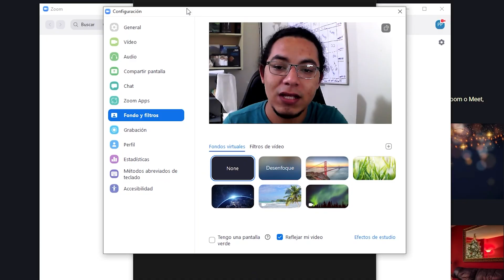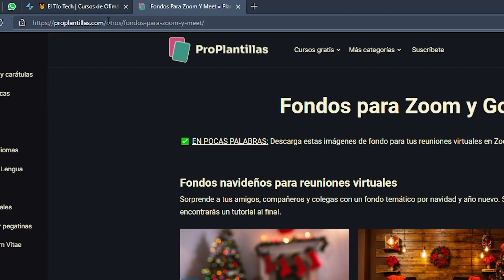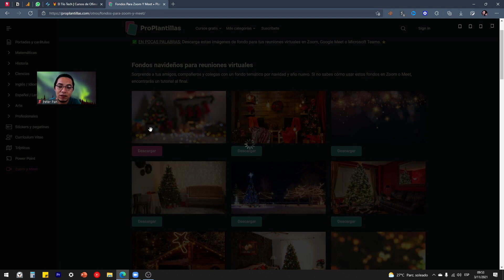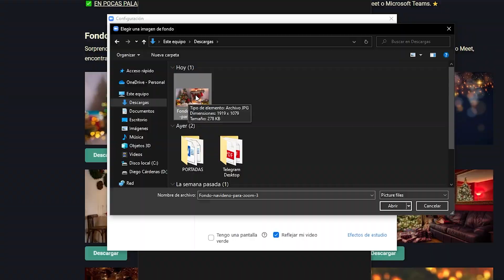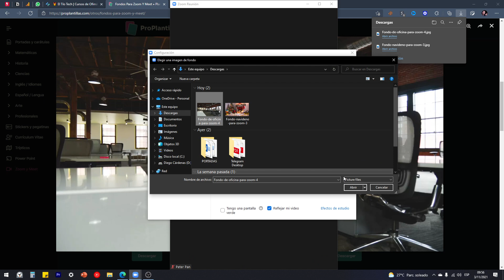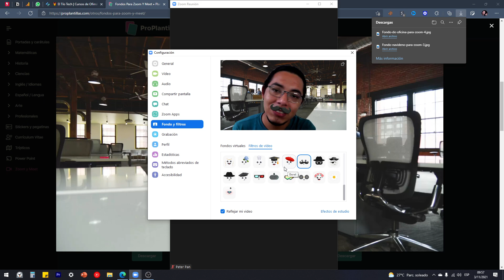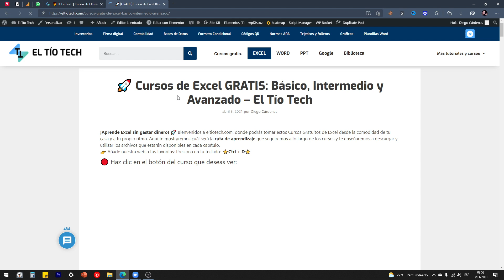Cómo cambiar el fondo virtual en ZOOM (Plantillas gratis)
Personaliza tu presencia en las reuniones virtuales poniendo un fondo temático en Zoom.